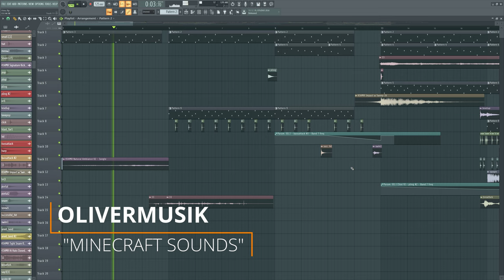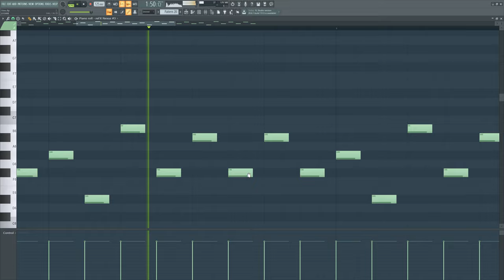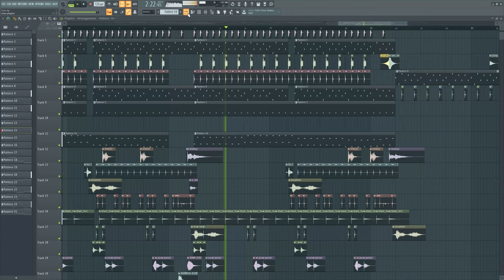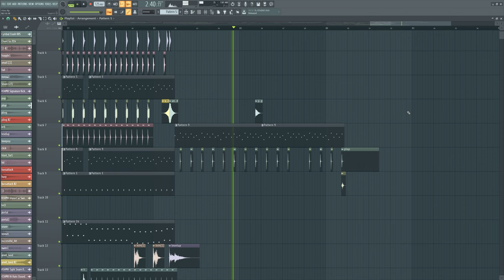OliverMusik - Minecraft Sounds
🔥 Download Link 🔥

🌐 Trete unseren Community Discord bei!

✌ OliverMusik bei

Hersteller: Image-Line
Version: 20 , all Plugins Bundle

🎵 Meine Soundpacks:

Black Octopus Sound Packs
DubstepDrumsMiniPack by VayHoz
Invincible Drum Pack
Jay Forest Sample Pack 1/2
Lennart Schroot Electro House Essentials
musicradar Packs
Skifonix Sounds 009 Nu Disco
16 8 Bit Pack
25 Piano Soundfonts
29 TSF Soundfonts
49 Guitar Soundfonts
50/256 OrchesterSamples
India Percussion
KSHMR1/2
Certified Trap Star Kit (Hipstrumentals.com)
Custom 3x Osc Trap Presets
Official 2013 808 Mafia Drum Kit (Hipstrumentals.com)
ProducerSpot-Trap-Drums
Trap God Soundkit (Hipstrumentals.com)
Trapaholics Drum Kit (Hipstrumentals.com)
TrapSquad Presents - Trap Loops (Hipstrumentals.com)
TriSamples - 808 Trapstep Pack Vol 1
Valzugg Free Samples
Twisted Bass Tools FREE SOUNDS
St4buck's Sample Pack
Ghosthack_Sample_Pack
FuSounds
Deep House